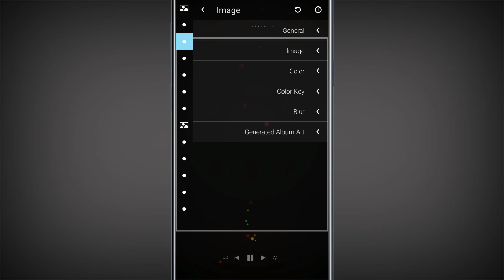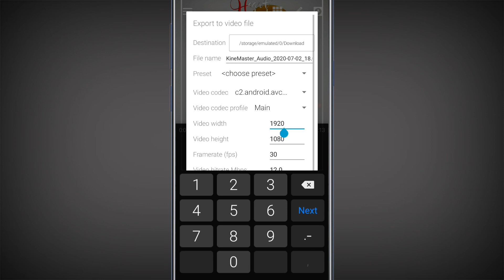Avee player New template 2020 | how to make avee player portrait size status video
Avee player New template 2020 || how to make avee player portrait size status video || avee player portrait size template download link

Hi,

"NDS EDITING"

DOSTO is video me main aapko avee player se whatsapp status video editing karna shikhaunga.

THANKS.

🔵🔴🔵 Avee player template और image download करने में कोई भी दिक्कत